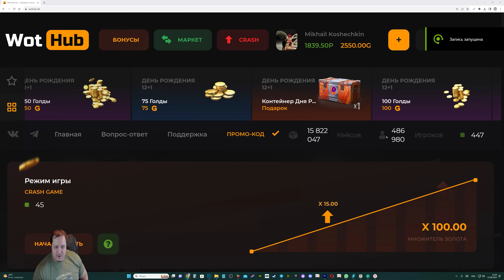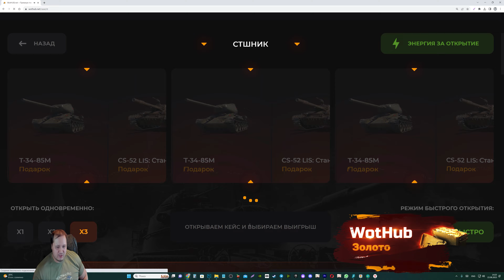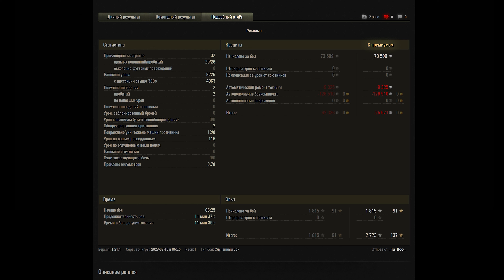НОВЫЕ ИМБОВЫЕ ТАНКИ В СЛЕДУЮЩЕМ ПАТЧЕ! ВНЕЗАПНО ЭТИ ТАНКИ СТАНУТ ИМБОЙ!